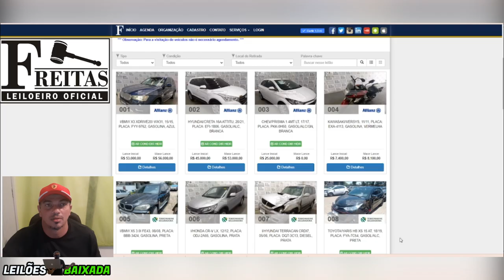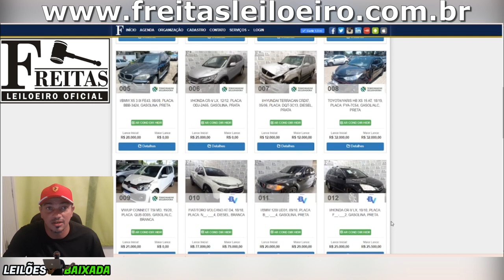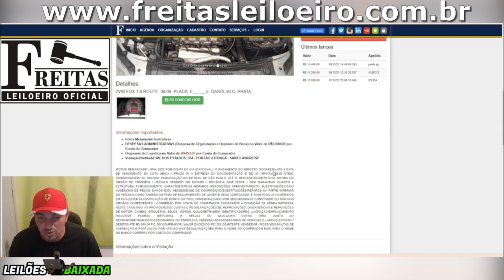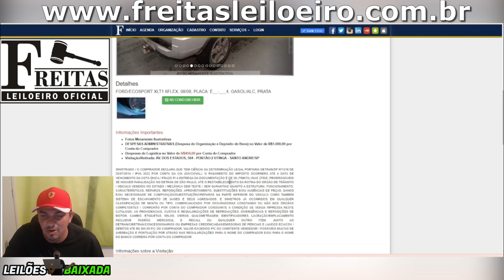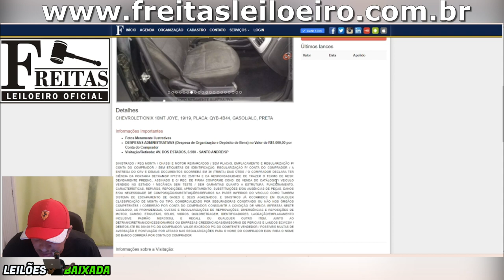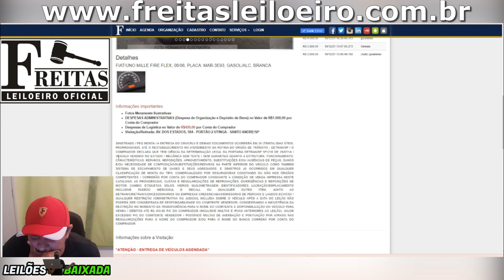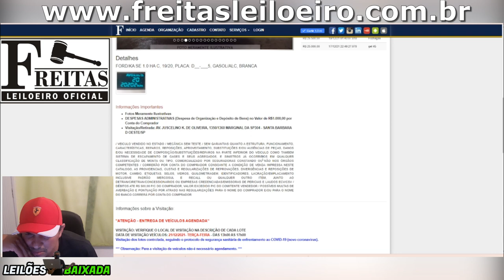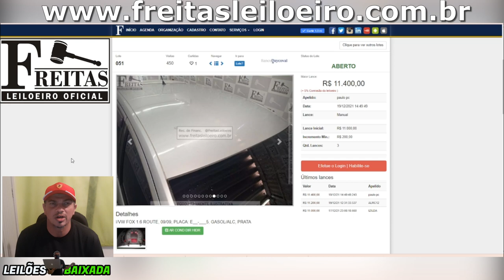CARROS VENDIDOS NO LEILÃO COM IPVA 2022 PAGOS VEJA VOCÊ MESMO TOP DEMAIS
FREITAS UTINGA:
LEILÃO:FREITAS